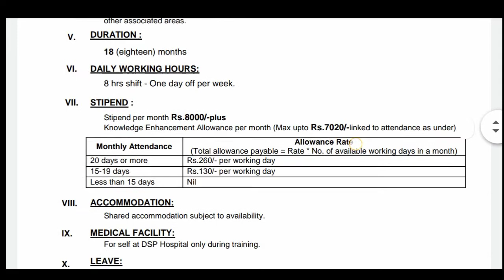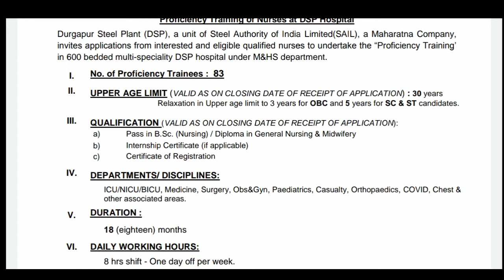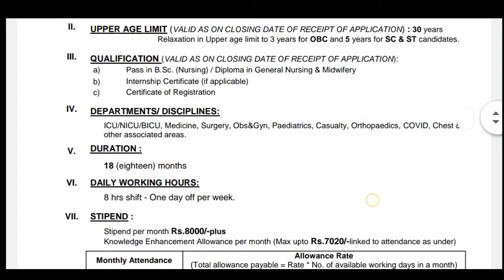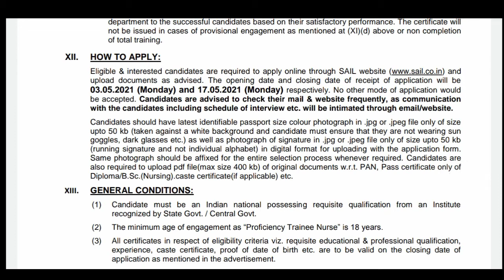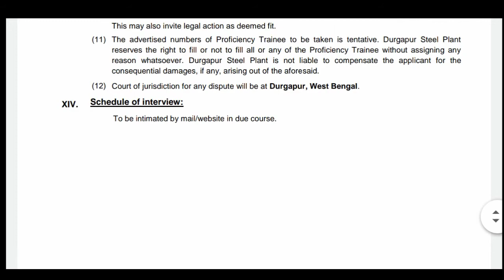SAIL Durgapur Recruitment 2021Sail recruitment 2021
SAIL Durgapur Recruitment 2021